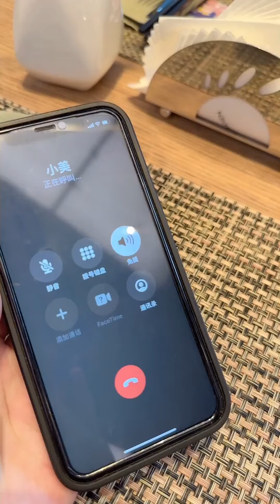美女老闆問我心裡第一個漂亮的女人？那必然是我媽，我大姨，我二姨和我奶！不是她打我幹嘛！【劉可愛】